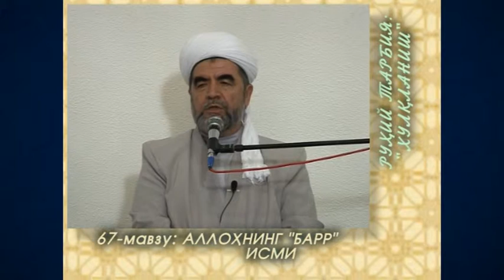67. Allohning Barr ismi (Ramazon 2008) «Ruhiy tarbiya» | Аллоҳнинг Барр исми (Рамазон 2008)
67. Allohning Barr ismi (Ramazon 2008) «Ruhiy tarbiya»

Maʼlumingizkim, fazilatli shayx Muhammad Sodiq Muhammad Yusuf hazratlari muborak Ramazon kunlarida «Ruhiy tarbiya» suhbatlari olib borganlar. Mazkur suhbatlarda «Ruhiy tarbiya» kitobiga oid mavzular bo‘yicha maʼruzalar tinglangan. Eʼtiboringizga havola qilinayotgan videoda ushbu kitobning “Xulqlanish” deb nomlangan uchinchi juziga oid «Allohning Barr ismi» mavzusida suhbat olib borilgan.